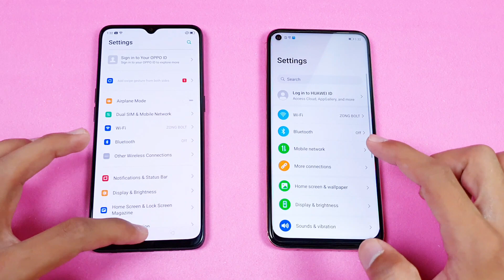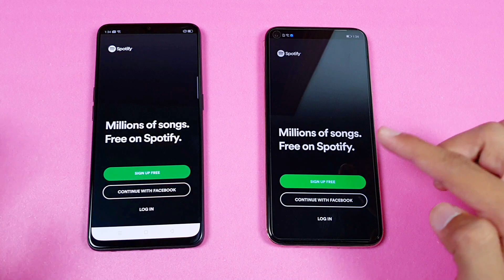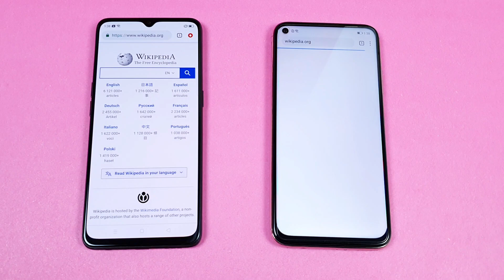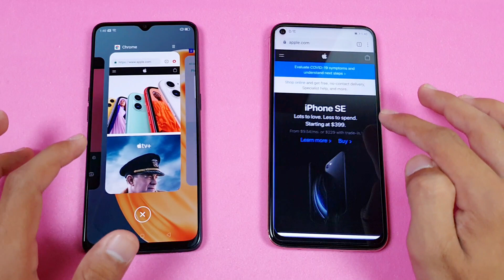Oppo F15 (8GB) vs Huawei Nova 7i (8GB) - Speed Test!